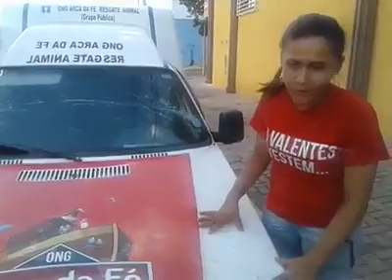Acidente com viatura da ONG Arca da Fé - ONG Arca da Fé Resgate Animal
Acidente com a viatura da ONG Arca da Fé!!